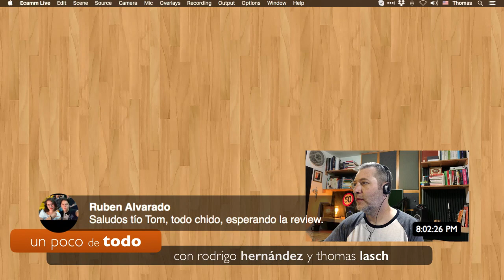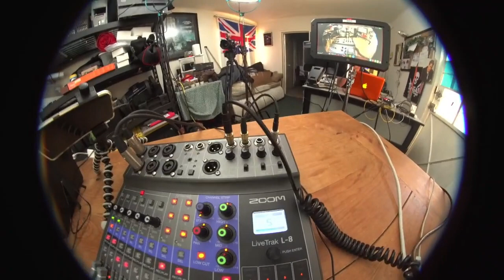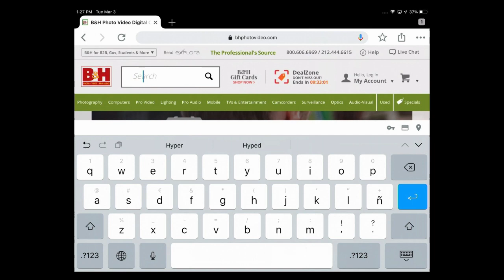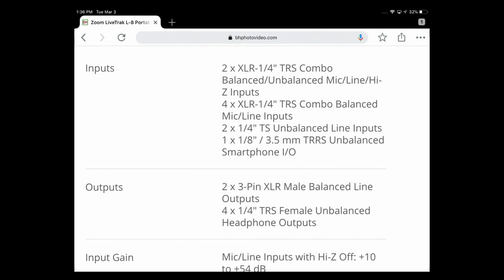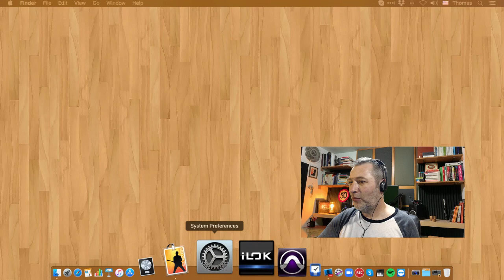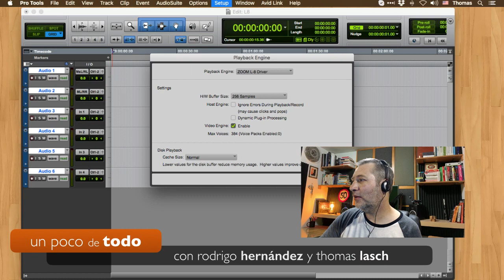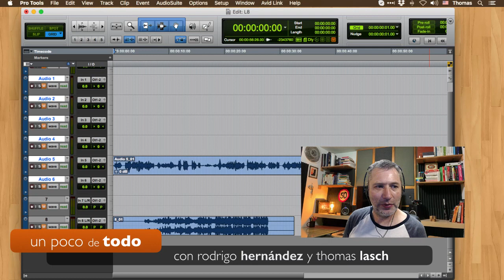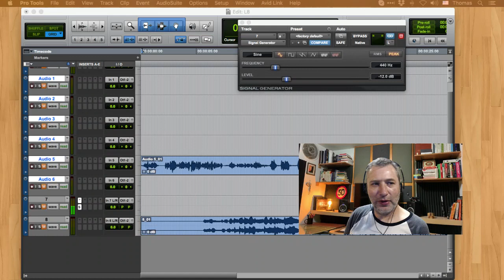Zoom LiveTrak L8 Review en Español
Un video con Rodrigo Hernández y Thomas Lasch hablando sobre las principales funcionalidades de esta mezcladora-grabadora-interfaz de Zoom ideal para podcasters o estudios pequeños.

Zoom H6

Zoom F1

Zoom Shotgun Mic

Zoom Q2n-4k